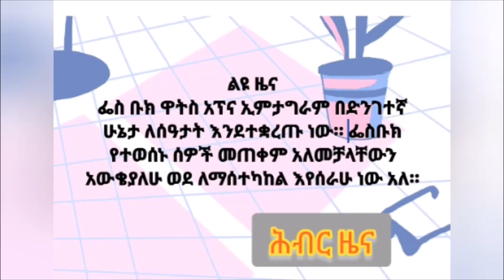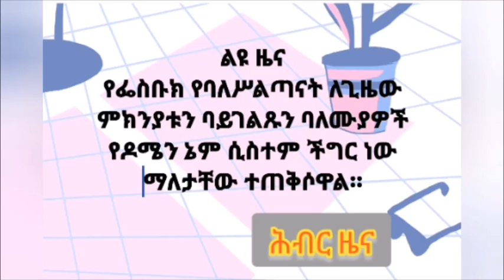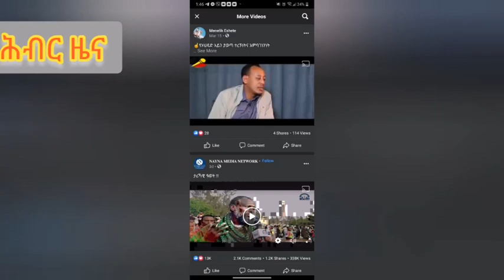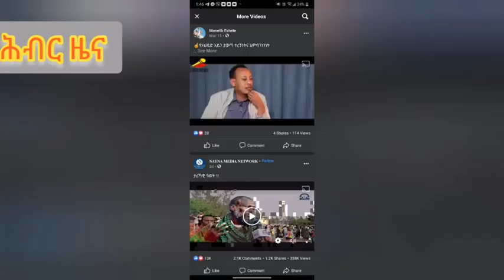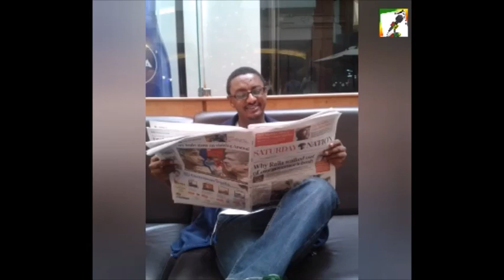Hiber Radio Daily Ethiopia News Oct 04, 2021 | ሕብር ራዲዮ ዕለታዊ ዜና